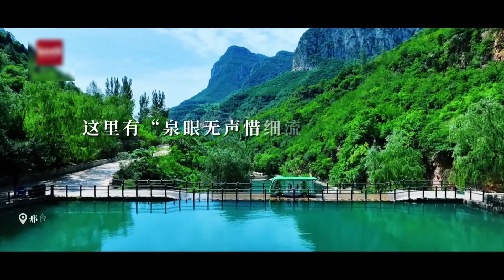只此青绿！遇见河北之美 来源@河北日报|【地方旅游】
每周一、三、五、日更新【河北景区】快来和我一起探讨河北著名景区吧！